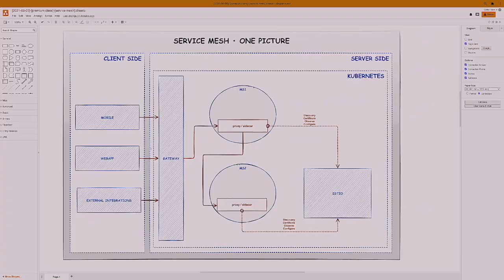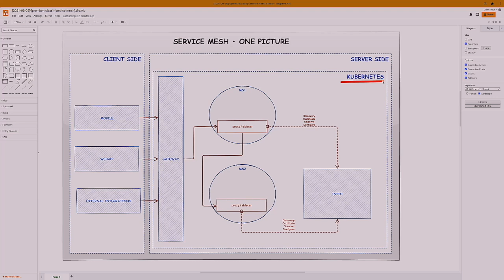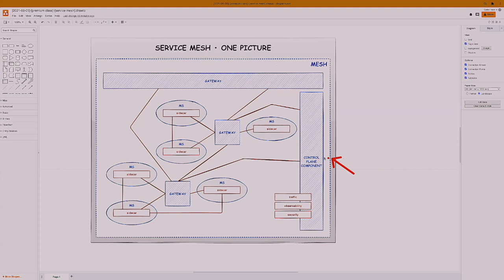Arquitetando com service mesh | você arquiteto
Vamos falar sobre SERVICE MESH, no arquitetando de hoje trazemos prós, contras, quando utilizar, quando não utilizar e explicações em diagramas, bora lá conferir?

Também explicamos como funciona Service Mesh com os componentes Kubernetes, Istio e Kong.